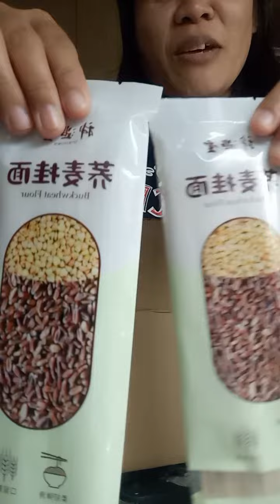Unboxing from Lazada/Noodles for diet